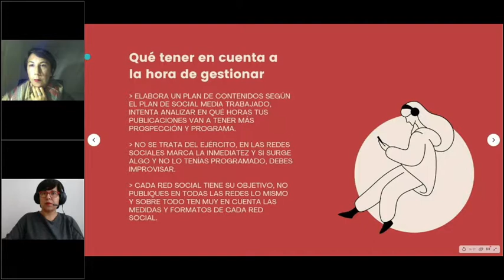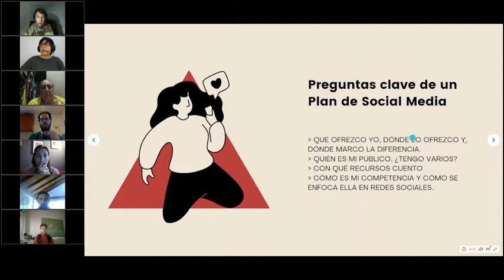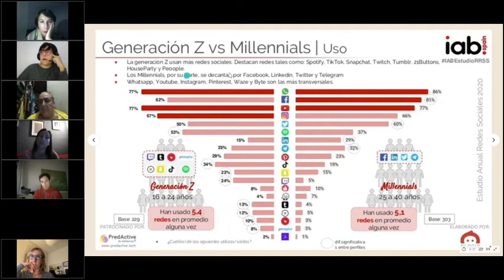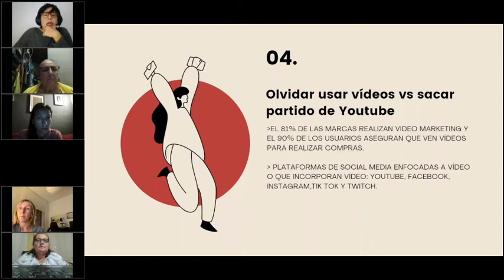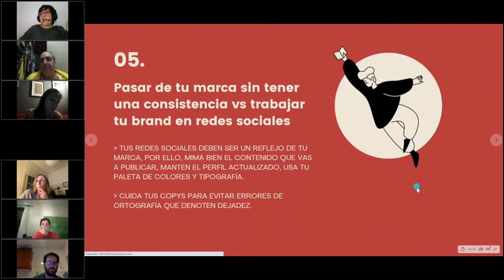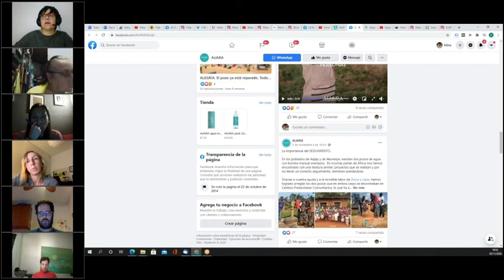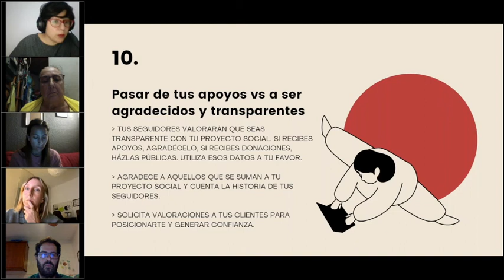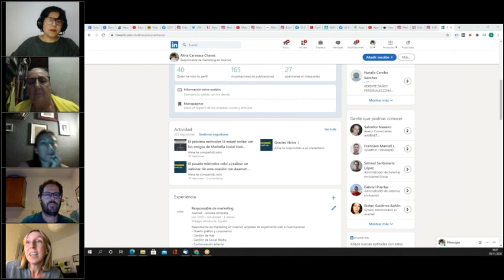Webinar: Decálogo de aciertos (y errores) para gestionar proyectos sociales en Redes Sociales.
El taller online fue impartido el 18 de noviembre de 2020 por Alina Caravaca, actual responsable de Marketing de Axarnet. Licenciada en Periodismo, gracias a esta gran profesional con especialidad y una alta experiencia en los campos de la comunicación y el marketing vamos a aprender acerca de cómo debemos gestionar nuestras redes sociales para sacarles el máximo rendimiento a nuestros proyectos.

La Escuela de Impacto MarbellaSocialHub tiene el propósito de acercar a emprendedores, colectivos sociales y empresas socialmente responsables un conjunto de estrategias, herramientas y habilidades que les permitan impulsar o consolidar proyectos de innovación&emprendimiento social.

Una formación de la Escuela de Impacto Social de Marbella Social Hub, la iniciativa con la que el Ayuntamiento de Marbella está impulsando los procesos de innovación y emprendimiento social en el municipio. Marbella Social Hub es también el primer Nodo en la provincia de Málaga del Centro de Innovación Social de La Noria.